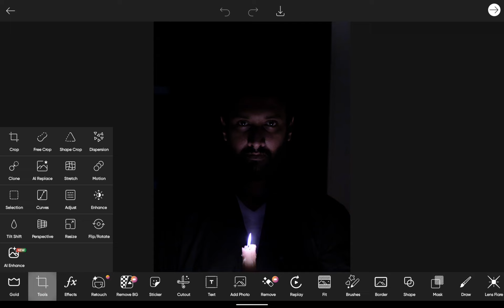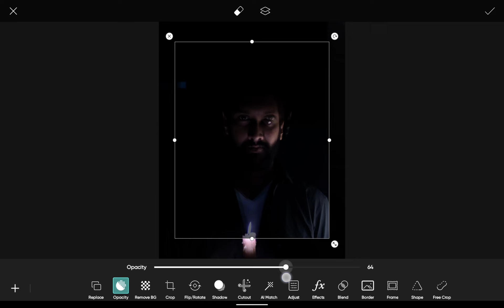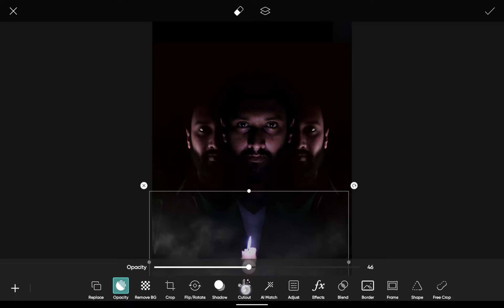How to Create Light Effects to Your Photos PicsArt Tutorial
video tital: How to Create Light Effects to Your Photos PicsArt Tutorial

Twitter.com/gohel707